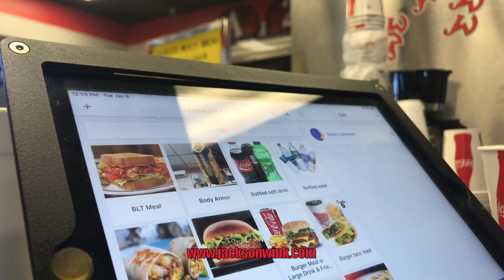JacksonWink Vlog episode #16